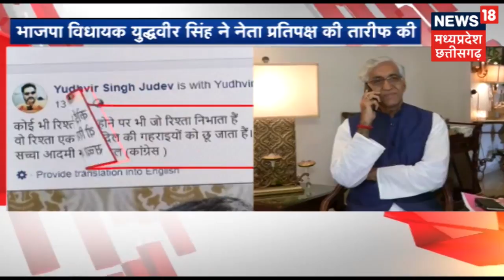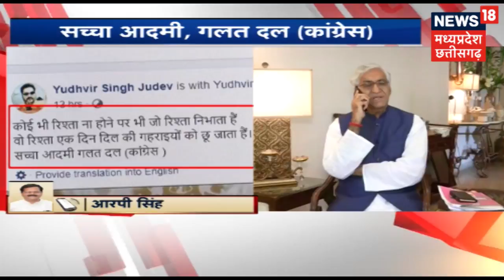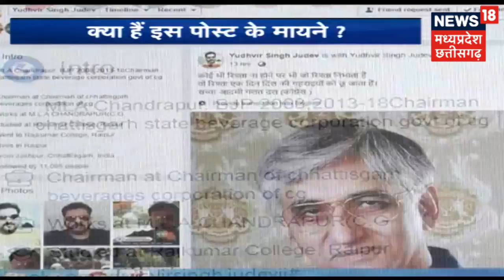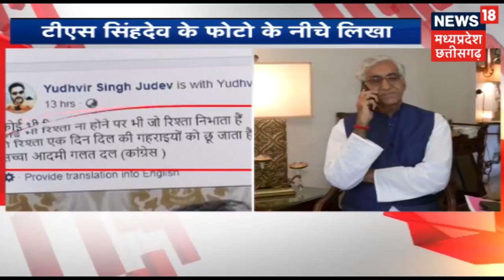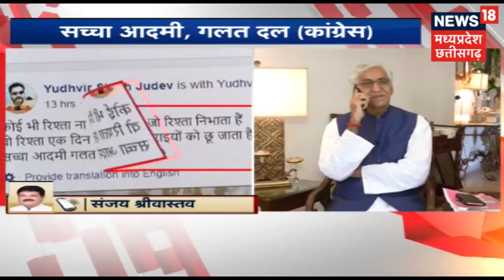BJP विधायक Yudhvir Singh ने नेता प्रतिपक्ष की तारीफ़ की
चुरहट विधानसभा क्षेत्र कांग्रेस की परंपरागत सीट रही है। भले ही यहां भाजपा से कई दावेदार रहे हों, भाजपा टिकट बदलकर भी अजय सिंह राहुल को मात देने की कोशिश करती रही लेकिन अभी तक कामयाबी नहीं मिली। कांग्रेस से यहां अजय सिंह राहुल के अलावा कभी किसी ने टिकट की दावेदारी नहीं की है। वहीं दूसरी ओर चुरहट विधानसभा सीट जीतने के लिए भारतीय जनता पार्टी ने कोई कोर कसर नहीं छोड़ी है।

News18 एमपी छत्तीसगढ़ एक क्षेत्रीय न्यूज़ चैनल है जिसपर एमपी, छत्तीसगढ़, देश एवं विदेश की खबरें प्रकाशित की जाती हैं | समाचारों क साथ-साथ इस चैनल पर समकालीन विषयों पर वाद-विवाद एवं विशेष सीरीज भी प्रकाशित होती हैं जो की काफी रोचक एवं सूचनापूर्ण हैं |